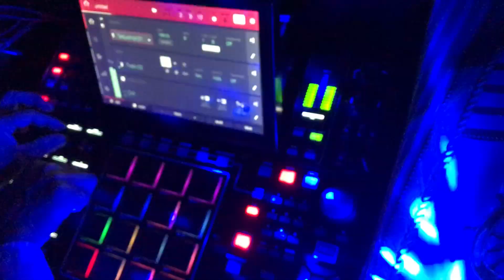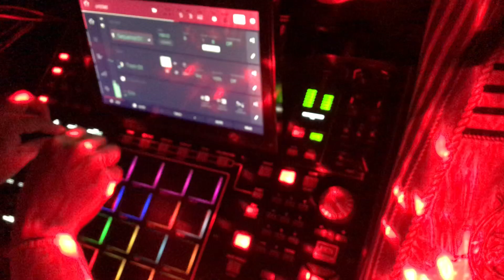MPC X live Jam #2